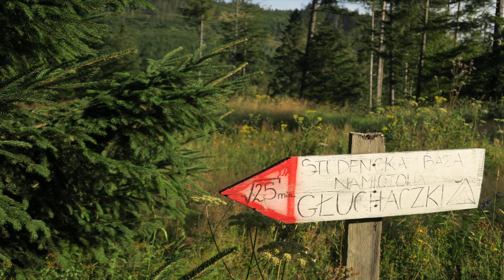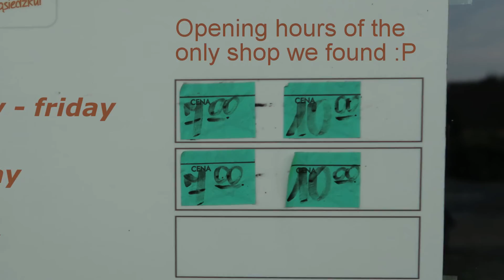Polish Mountains thru-hike part 2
Second part of our 2015 hike through Polish mountain range Beskidy. Includes climb on the highest peak of the range.